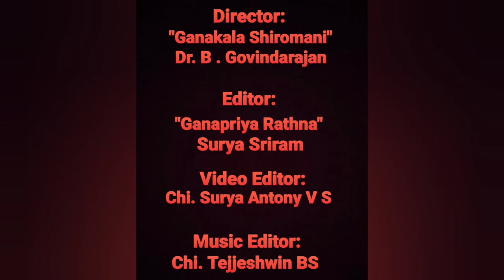Vid. Pithukuli Murugadas | Karpagame Arulvaai | Dhinam Oru Paadal | Episode 479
15th July 2022 (Day 479)

Today we will listen to "Karpagame Arulvaai", a devotional song in Ragam Hameerkalyani, Adi Thalam. It is a rendition of Kalaimamani Vid. Pithukuli Murugadas.

In this song, the composer prays to Lord Karpaga Vinayaka, the son of Goddess Karpagambal, to bless us with all our good desires. Lord Vinayaka calms our mind and pulling it away from bad desires, blesses us with true devotion. Lord Ganapathi is the embodiment of primordial sound (Nada Bindu Kalaateeta Swarupa).

The composer further prays that without engaging with argumentative people, we should be able to serve as a devotee, without seeing differences among people.

About the Artist:

Kalaimamani Sri Pithukuli Murugadas (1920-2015) was a devotional music singer from Tamilnadu, remembered for his songs on Lord Murugan. Hailing from Coimbatore, he was originally called Balasubramaniam, and was renamed as "Pithukuli" by Sri Nadayogi Brahmananda Paradesiar, a Yogi at Pazhani. He later on earned the name "Murugadas" from Swami Ramadas at Anandashram. He was a freedom fighter, and lostp sight in his eye due to punishment from the British. He was a staunch devotee of Lord Murugan, and joined the Thiruppugazh exponent Sri Thiruppugazh Mani in propagating songs on Lord Murugan. After Independence, he became a patron of the Dhinabandhu Ashram in Walajapet, and performed Bhajans and devotional music songs along with his wife Smt Saroja. He received many awards and recognition including Sangeet Samrat from Swami Sivananda, Madhura Gana Mani, Guru Surajananda Award, Sangeet Natak Akademi Award and others.